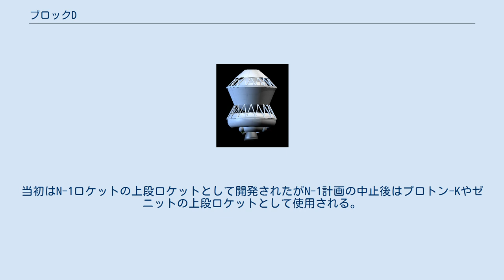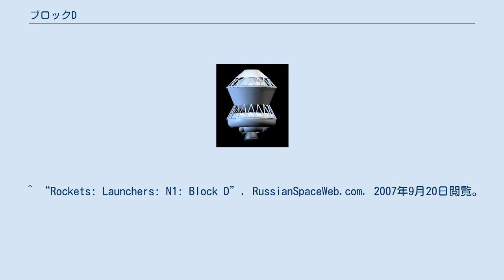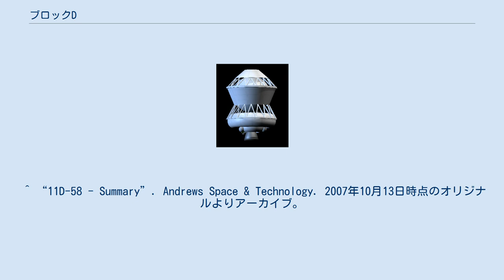ブロックD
ブロック D (ロシア語: Блок Д ブロック Dを意味する)はソビエトの開発した上段ロケットである。
当初はN-1ロケットの上段ロケットとして開発されたがN-1計画の中止後はプロトン-Kやゼニットの上段ロケットとして使用される。
 上段ロケットとして(派生機種を含めて)2005年現在において250回以上打ち上げられ、. 2002年時点において改良型のブロックDMは1974年以来218回打ち上げられ、1997年から2002年までは全て成功しており、成功率は97%である。
 1960年代にソビエトの有人月計画で開発されたN-1ロケットの5段目として開発された。
1967年3月に月計画の試験のゾンド衛星の打ち上げに初めて打ち上げられた。
有人月飛行でブロックDは月への中間軌道で使用される予定で月周回機と月面着陸機を月軌道へ投入して月面着陸の為にLK着陸機を減速する用途に使用される予定だった。
 ブロックDはソビエトの無人月、火星、金星探査に使用されたプロトンロケットの4段目としても使用される。
プロトン-Kでは現在でも使用される。
(新型のプロトン-MではブリーズMが4段目として使用される) ブロックDMはシーローンチ計画で静止衛星の打ち上げに使用されるゼニット-3SLの3段目としても使用される。
2002年にブロックDM3を使用したアストラ 1Kの打ち上げに失敗した。
 このロケットは液体酸素とケロシンを推進剤として使用し。
単一の燃焼室を備えるRD-58が主エンジンである。
液体酸素タンクは球形でケロシンタンクは環状で燃費向上の為に15°の角度で供給管が配置され、エンジンはドーナツの中心に備えられる。
タンクにはポンプの1段目が含まれ、主ポンプはエンジン上に設置される。
 ブロックDの重量は離陸時に3.5トンであるが、いくつかの部品は飛行中に切り離すので宇宙空間での乾燥重量は2.5トンである。
全長5.7mで83.300 kNの推力を600秒間生み出す。
ブロックDは1974年に11D-58Sエンジンを備えることによりブロック DMとして改良された。
単体の費用は$400万ドルである。
 ブロックDを開発したRKK エネルギアでは長年に渡って異なる用途の為に多くの改良型が開発され、ブランの主推進装置はブロックDの改良型として始められた。
 ブロック DM-03 (ロシア語: Блок ДМ-03 ), GRAU index 11S861-03はロシアのプロトンMの4段目で使用される。
2010年12月に初打ち上げだった。
 しかしながら、2013年7月時点において4段目の点火前に失敗しており、最初の打ち上げ失敗の要因はブロックDNの燃料供給に問題があった。
 ^ “Rockets: Launchers: N1: Block D”. RussianSpaceWeb.com. 2007年9月20日閲覧。
 ^ “Sea Launch Stands Behind the Reliability of the Block DM”. Boeing (press release). 2007年9月20日閲覧。
 ^ “11D-58 - Summary”. Andrews Space & Technology. 2007年10月13日時点のオリジナルよりアーカイブ。
2007年9月20日閲覧。
 ^ “Block DM 11S86”. 2008年7月23日時点のオリジナルよりアーカイブ。
2008年9月26日閲覧。
 ^ GLONASS